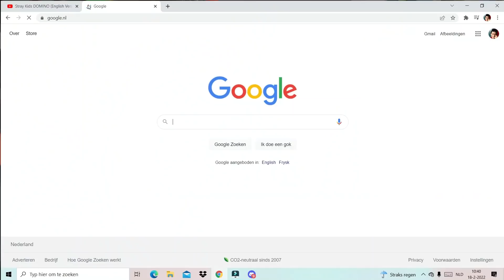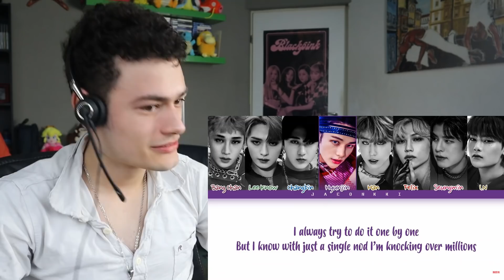I'M OBSESSED!! STRAY KIDS - 'MIRROR MIRROR' 'LEVANTER' & 'DOMINO ENGLISH VERSION' REACTION